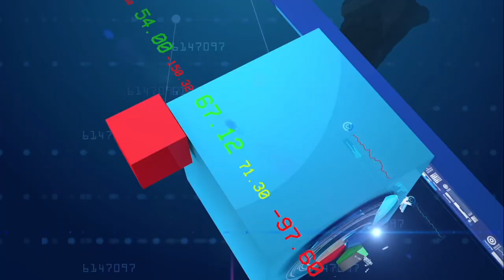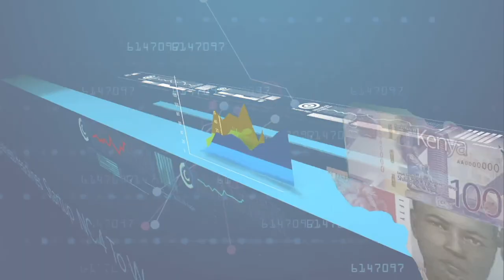Economic Outlook For Zimbabwe In 2023 | Business Edge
Anchor:
Tolulope Adeleru-Balogun

Guest:
Denford Mutashu - President, Confederation of Zimbabwean Retailers